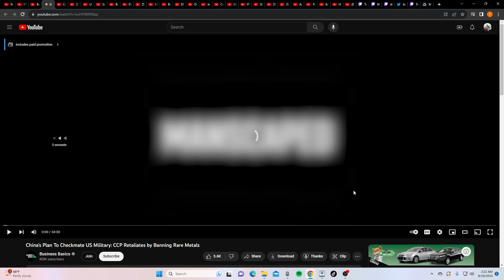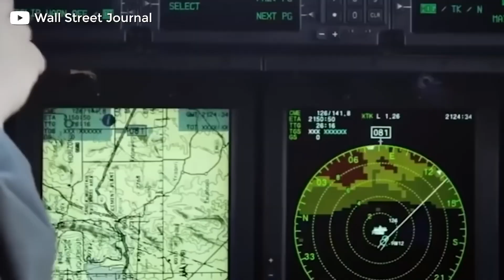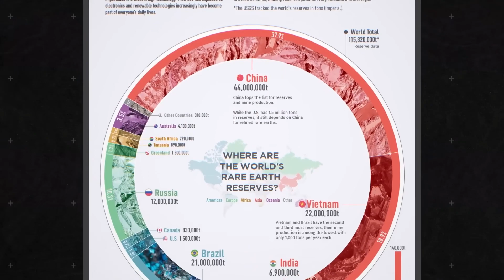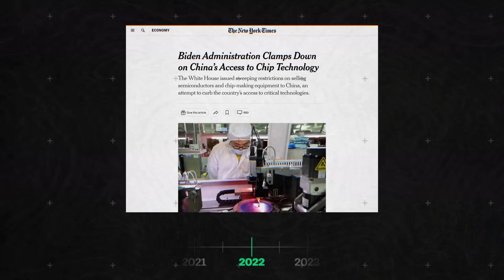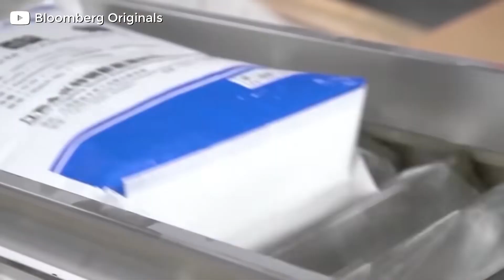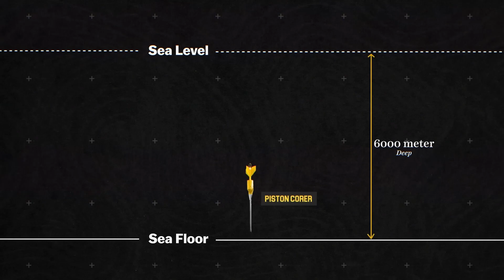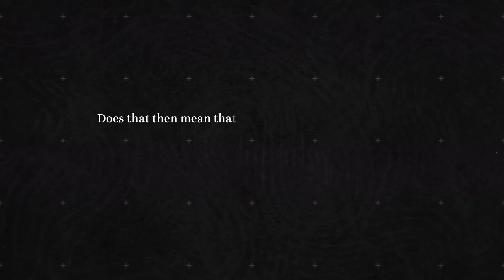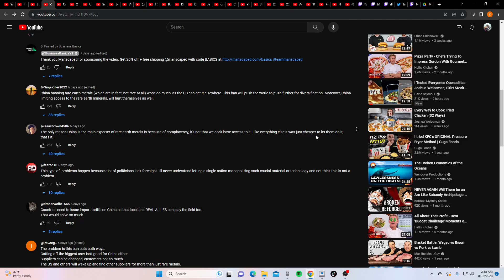So Electronics Are Gonna Get More Expensive? (Business Basic)